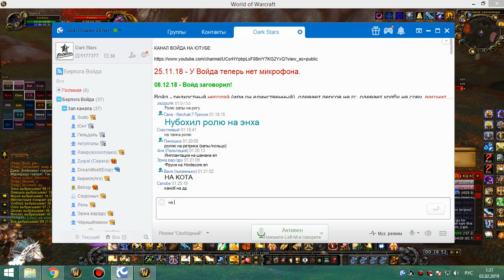3я на кд рс 25г хпал 02 02 19